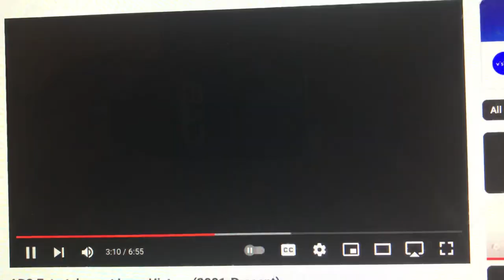ABC Entertainment (2008-2009)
From Season 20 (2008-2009) of Murder Investigations (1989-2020).

The 2008 logo has the ABC logo, surrounded by water, flipping to face the viewer as the red ribbon quickly flies off-screen.

“A new Extreme Makeover: Home Edition, tomorrow.”